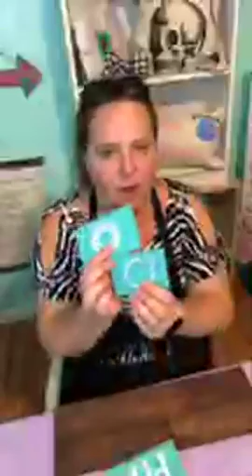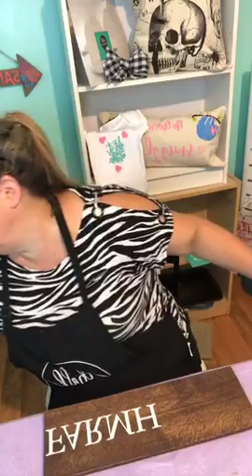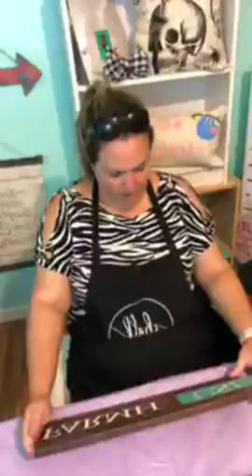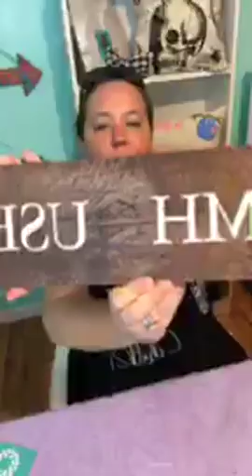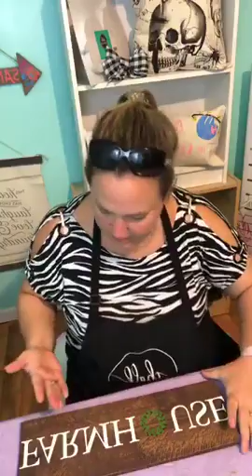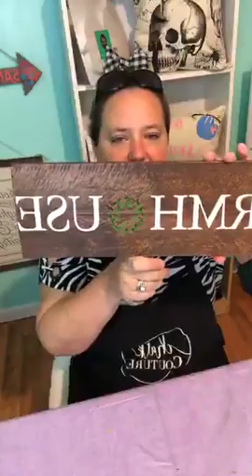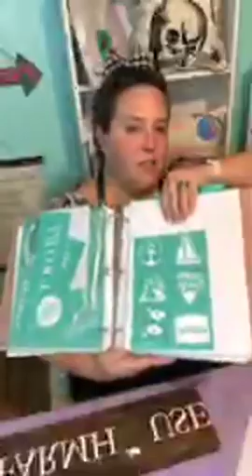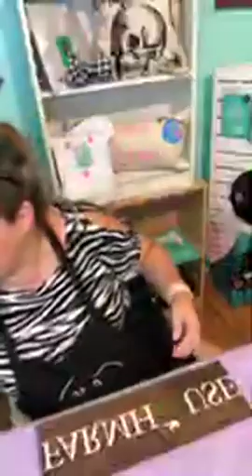Farmhouse Wood Board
Let’s play Farmhouse with my wood board! Come Chalk with me recorded LIVE! The surface I used was one I made and not for sale on my website.

~Board Eraser (Not shown in video, needed for cleaning after)